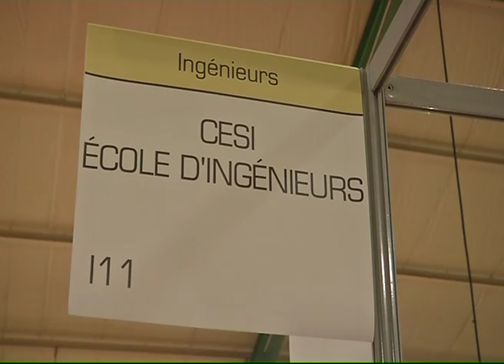140113 La quotidienne P2